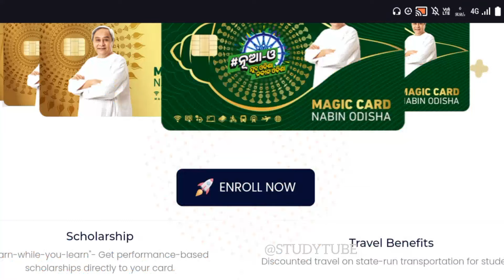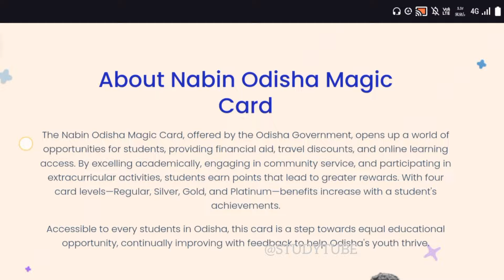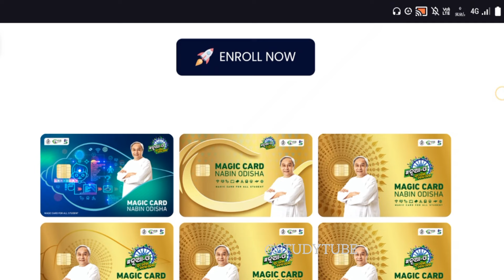ଆସିଗଲା "ନୂଆ-ଓ" ମ୍ୟାଜିକ୍ କାର୍ଡ। ଏବେ ସମସ୍ତେ କରନ୍ତୁ ଆବେଦନ। "Nua-o" Magic card online apply ।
How to apply Nua-O Magic card online
Nua-o Magic card online apply
Nua-O Magic card for all students
Ama Odisha Naveen Odisha
Nua-O Scholarship apply